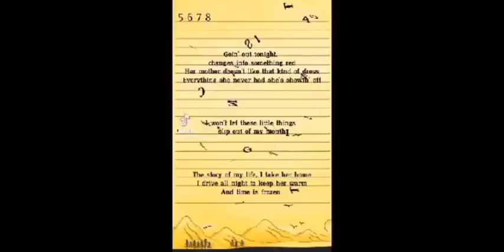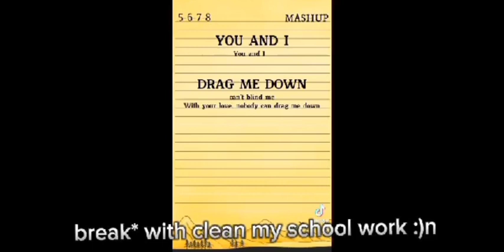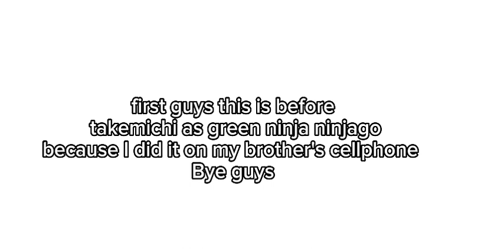Super Inggo at ang Super Tropa react each other / all